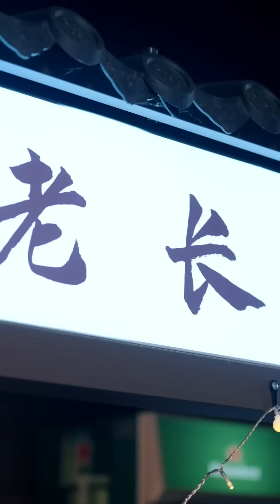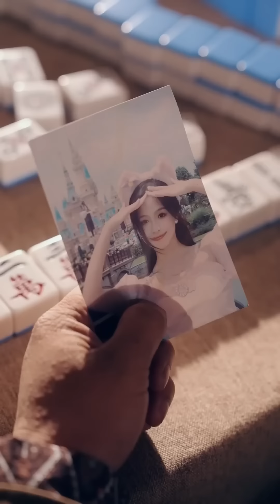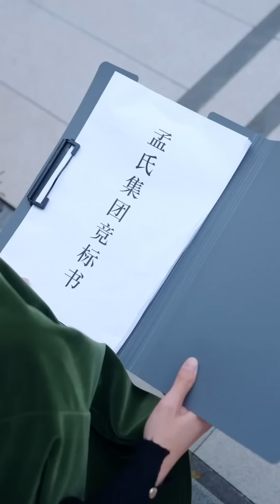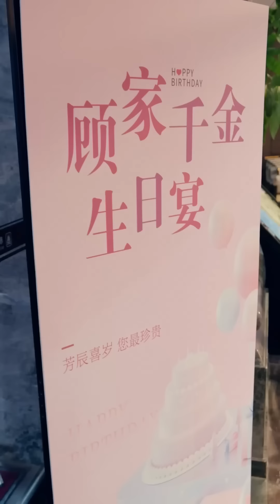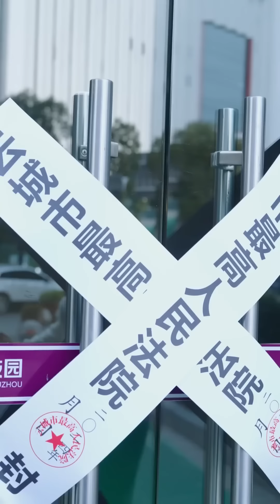[MULTI SUB] 《哥哥再爱我一次》[💕新剧]我和渣男私奔后被抛弃，回家后被三个哥哥轮番宠上天！MTDJ